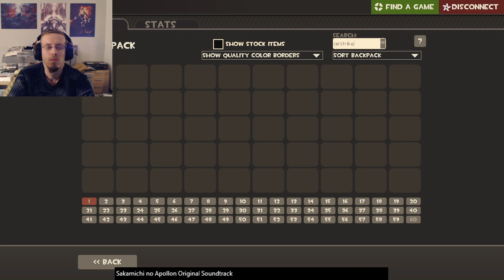Super Rare Unbalanced Specialized Killstreak Kit Fabricator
Okay, I dont really know if this is "super rare" but in all my time on Mann Up MvM I've only seen this kind of Fabricator twice.